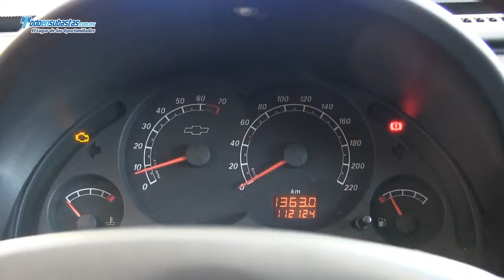CHEVROLET Tornado Paquete "B" Camper / 2011